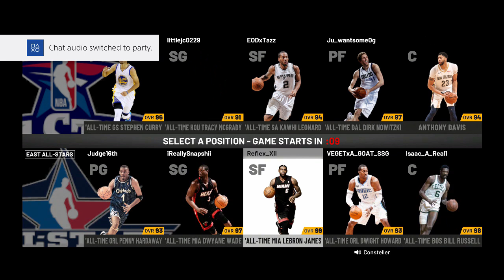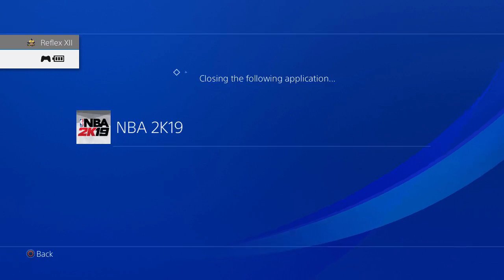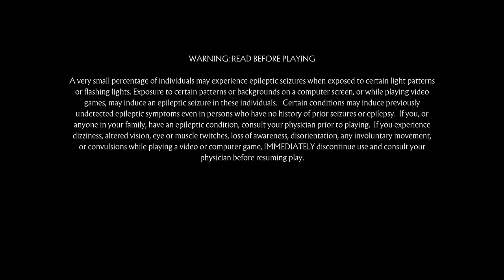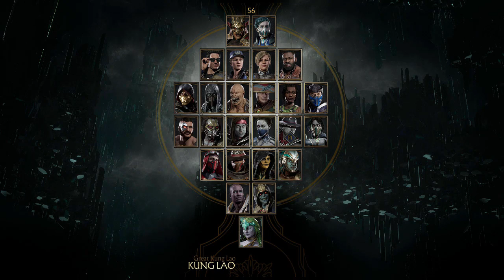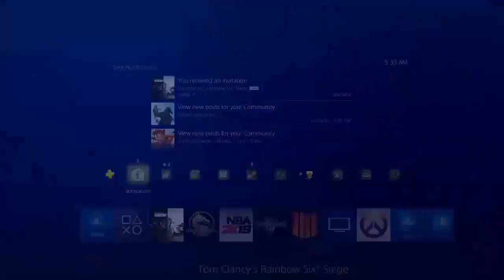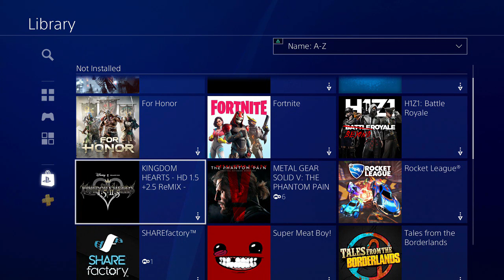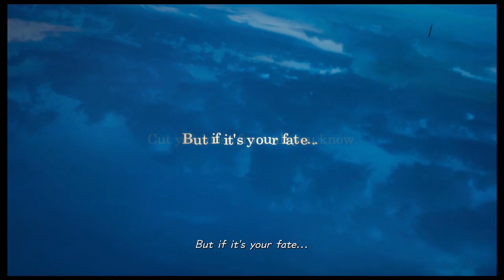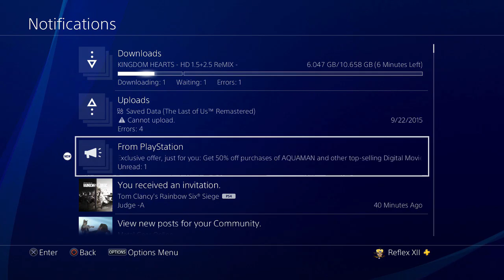Reflex and Judge Plays Some Games!